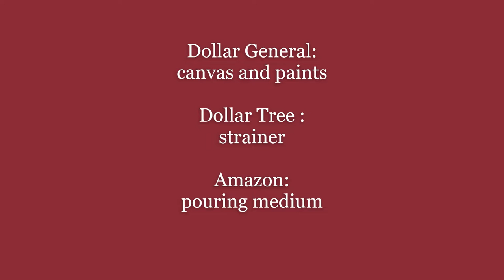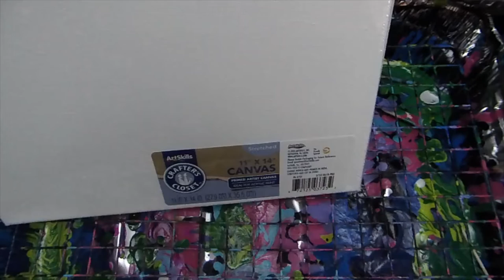Dollar Tree Strainer Pour Art with Dollar General Paint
Happy Mail:
Colman SD 57017